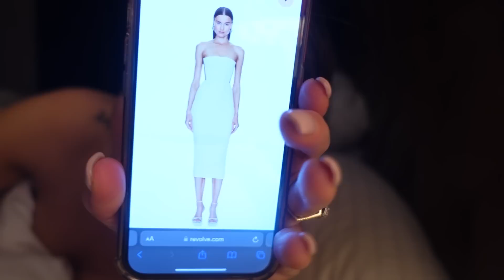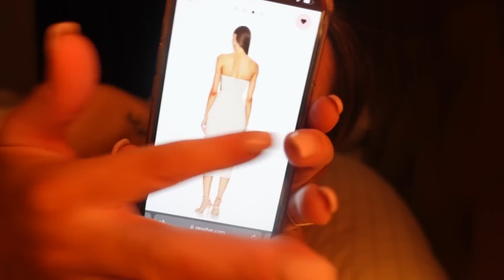Frenky vindt de kleding veel te wijd #295 By Nienke Plas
3 kinderen, allemaal tegelijk fotogeniek laten doen.. Ja dan heb je wel een festival verdiend!

NIEUWE SHOW 🎭, TRY-OUTS ZIJN VOORBIJ.
Niet getreurd, want we staan weer op de bühne met mijn allernieuwste show "Postnatale Expressie" vanaf september 2023!
Kom zelf kijken hoe stress en zweet niet samenwerken met.. foundation?
Haal je kaartjes hier en nooit via andere verkooppartijen dan het theater!